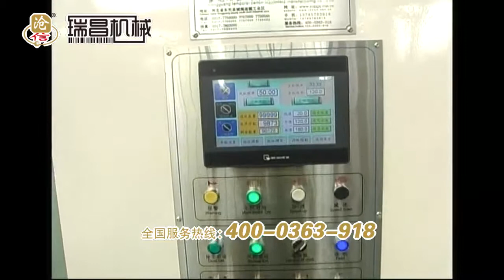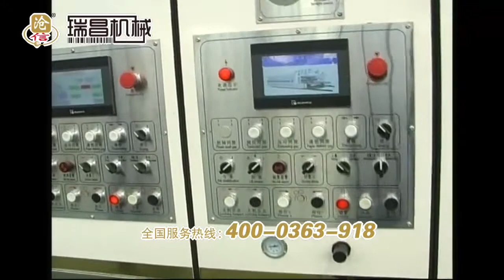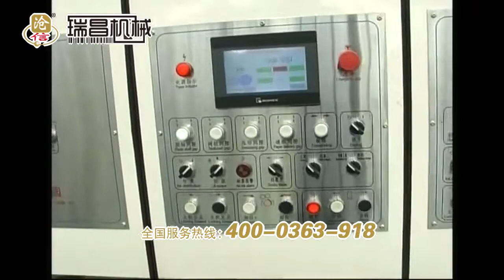2019cardboard printing machine :LJXC-(1224) FOUR COLOR PRINTING ,SLOTTING AND DIE CUTTING MACHINE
LJXCRC 1224 TYPE PRINTING MACHINE
THE SPEED IS  100-250M/MIN
IF you have interested in it ,please let me know

And welcome to leave a message to me

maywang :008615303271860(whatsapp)